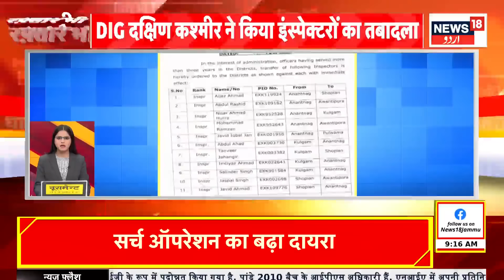Breaking News: جموں سے بڑی خبر | Jammu Kashmir | Poonch | Army | Tral | Srinagar | News18 Urdu